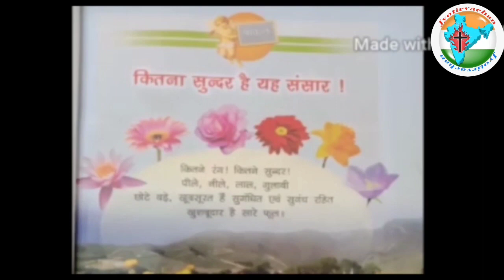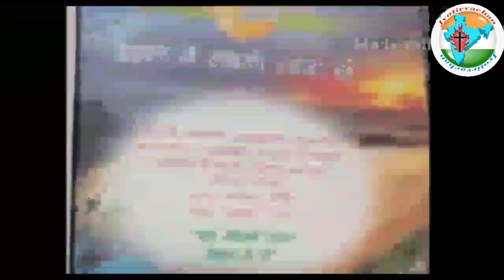Sign of the Cross/ क्रूस का चिन्ह/ God Created Man/ Class -1/Chapter 3/ Rev Sr Irine CMC./ Hindi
ईश्वर हमारा सृष्टिकर्ता - सीरो मलबार कलीसिया के विश्वास प्रशिक्षण पाठ्यक्रम
पाठ 3 - ईश्वर ने मनुष्य को रचा।
          - क्रॉस का चिन्ह

God the creator Catechetical Textbook series Syro Malabar Church

Chapter 3- God Created Man

Facilitator - Rev.Sr.Irine CMC.

God created man in his image and likeness.In the beginning God created human beings. The first Man is Adam. The first Woman is Eve. God created man in His image and likeness

God created my father and mother, my elder brother and sister, younger brother, sister and my friends. God created me too. God loves me. It is God who gives life. God is the Lord of life.

- How to properly cross yourself
- how to do the sign of the cross
- making the sign of the cross
- catechism on the sign of the cross
- meaning of making sign of the cross
- the power of the sign of the cross
- should we make the sign of the cross
- how to cross yourself
- why do catholics make the sign of the cross

This online class series is an initiative of Catechism Department of Chanda Diocese.

Thanks to all Forane Vicars, Forane Directors, Vicars, Assistant Vicars, Secretary Sisters, Promoters, HMs, Online admins & Catechism teachers and students.